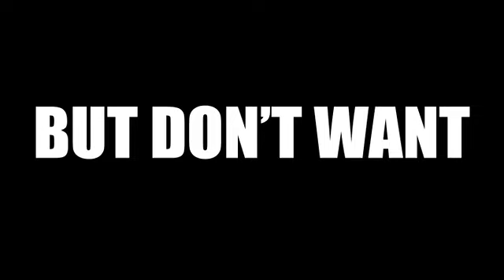The Art of turning Art into Money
In times when governments spend billions on preventing banks from falling, but those same governments are cutting back drastically on the Arts artist Dadara started his own Bank - the Exchanghibition Bank.
edited by Daniel Nogueira. Filmed by Daniel Nogueira and Andrea Montenegro